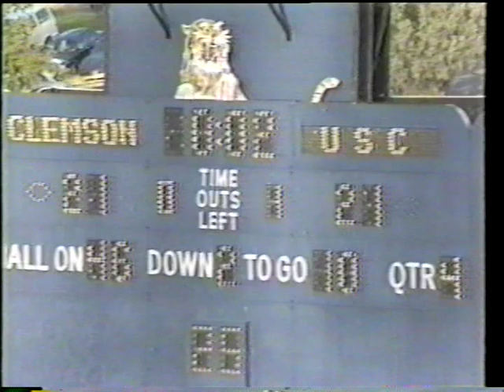1986 Clemson Football Highlights